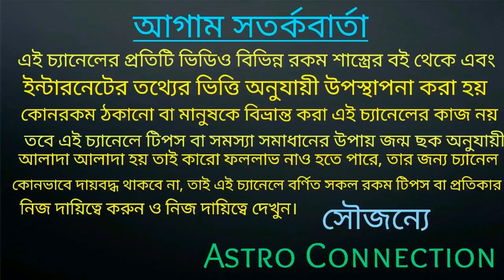গৃহের এই দিকে এই রঙের পর্দা থাকলে আজই সরিয়ে ফেলুন।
বন্ধুরা এই ভিডিওতে আমি বলেছি এই দিকে যে রঙের পর্দা ডাকলে আপনার প্রভূত ক্ষতি হওয়ার সম্ভাবনা রয়েছে তা নিয়ে বিস্তারিত আলোচনা করা হয়েছে ।বাস্তুশাস্ত্র মতে গৃহে যদি এই রঙের পর্দা থাকে তাহলে আজই সরিয়ে ফেলুন।